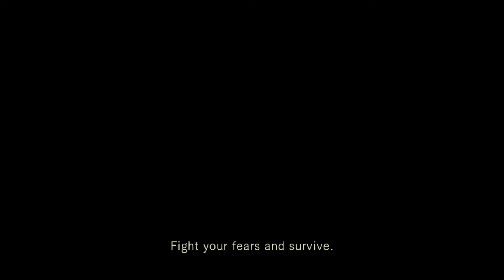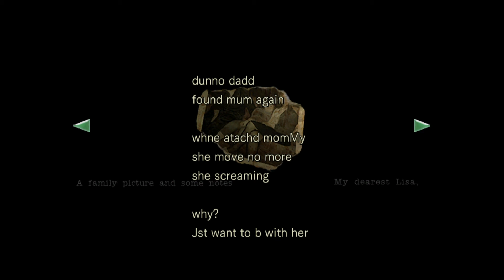Resident Evil - Jill Playthrough pt 5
Hi all and welcome to the channel!

Please also note that I use subtitles in the majority of my content as I am partially deaf, so I apologise for any inconvenience.